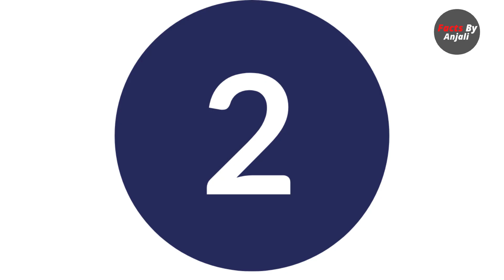कैलाश पर्वत के अनसुलझे रहस्य 😱😧 Amazing Facts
कैलाश पर्वत के कुछ ऐसे रहस्य जिन्हें आज तक वैज्ञानिक सुलझा नहीं पाए  😱😧 Amazing Facts